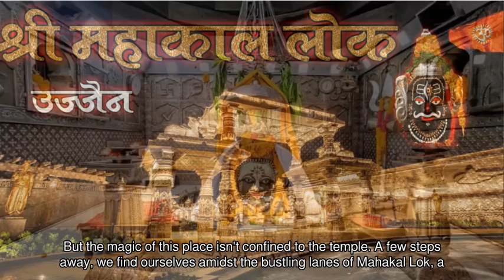Mystical Journey of Mahakal & Mahakal Lok, Ujjain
🌟 Experience the Mystical Journey of Mahakal Ujjain & Mahakal Lok 🌟

Embark on a mesmerizing journey where the spiritual meets the vibrant, where history embraces the present. In this captivating episode, we take you through the sacred corridors of Mahakal Ujjain, and the bustling, vibrant streets of Mahakal Lok - where tradition and modernity coalesce in a beautiful symphony.

🕌 Dive Deep into the Sanctum of Mahakal Temple 🕌

Witness the breathtaking grandeur of the ancient Mahakal Temple, a sanctuary where time stands still. Here, amidst the intricately carved stones and reverberating chants, you will feel a surge of divine energy that has been pulsating through centuries. Behold the magnificent deity of Mahakal, the embodiment of eternal time, and immerse yourself in the profound spirituality that resonates within the temple's walls.

🎊 Discover the Bustling World of Mahakal Lok 🎊

Step outside the temple, and the lively world of Mahakal Lok welcomes you with open arms. Experience the bustling markets, where tradition meets modernity. From shops adorned with religious artifacts to streets brimming with the aroma of local delicacies, Mahakal Lok is a vibrant testament to Ujjain's rich cultural heritage.

💫 Highlights of Your Journey:

A Heavenly Abode: Witness the divine splendor of the Mahakal Temple.
A Vibrant Marketplace: Explore the bustling lanes and vibrant markets of Mahakal Lok.
Cultural Confluence: Be a part of the rich tapestry of art, traditions, and performances that bring life to the streets of Ujjain.
Gastronomic Delights: Treat yourself to the delectable local cuisines that tantalize your taste buds in Mahakal Lok.
🌅 Join Us on a Journey Through Time and Tradition 🌅

Whether you're a spiritual seeker or a culture enthusiast, this journey offers an experience that transcends time. Join us as we uncover the mysteries and explore the vibrant hues of Mahakal Ujjain and Mahakal Lok, capturing the essence of a place where spirituality and culture intertwine in a beautiful dance.